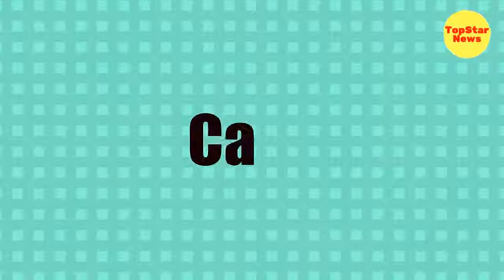Shilpa Shinde (Bigg Boss 11 winner) Lifestyle,Old & New House,Salary,Car,Family 2018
Nawazuddin Siddiqui Luxurious Lifestyle,Income, Cars, Houses,& Net Worth,Biography 2017

TopStar News  Lifestyle video,Top 5 And Top 10 Video.

I am here by declare that all Video’s belong me. Photos all are taken from Google Image search and using advanced image search option.All images were fairly used during the making of this video for entertainment purposes.Thanks to Google for providing this beautiful and related pictures.

All Information has been collected from Wikipedia.